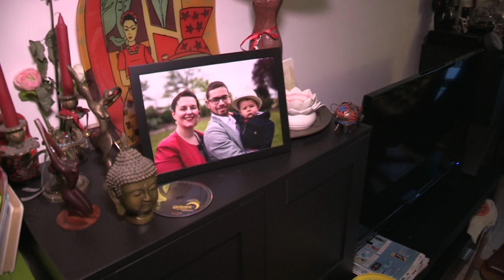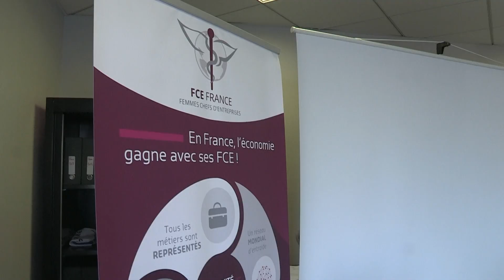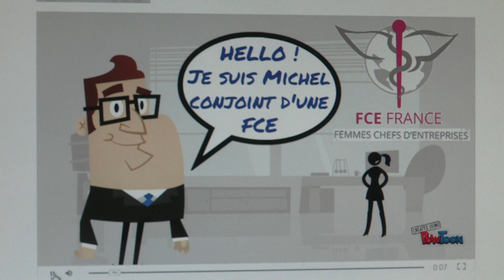Chefs de familles au féminin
Dans le couple, de nouveaux schémas inédits voient le jour. Femmes politiques, femmes d'affaires... Avant, derrière le succès d'un homme, il y avait une femme. Aujourd'hui, c'est aussi le contraire ! Même si la majorité des femmes sont moins bien payées que les hommes à poste équivalent, un quart  d'entre elles gagnent mieux leur vie que leur conjoint. Résultat : la mère au foyer est parfois remplacée par son équivalent masculin. Comment les hommes vivent-ils ce nouvel équilibre ? Alors que certains voient ces changements sociologiques comme une bénédiction, d'autres se sentent ébranlés dans leur virilité. Ces situations qui tordent le dos aux clichés sont parfois difficiles à assumer pour le chef de famille qui a du mal à trouver sa place. Portraits croisés d'épouses et de maris pas comme les autres.
Réalisateur : Karim Maatem